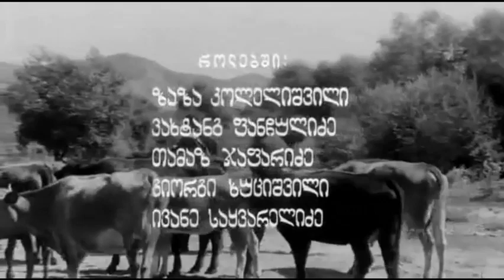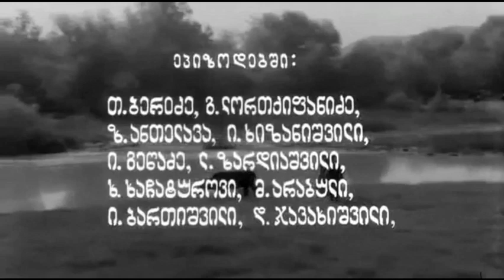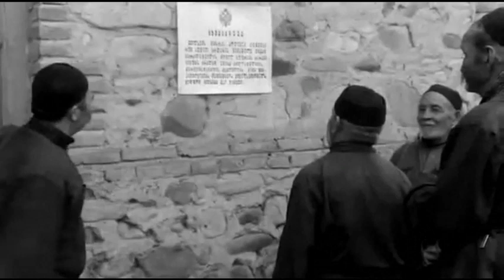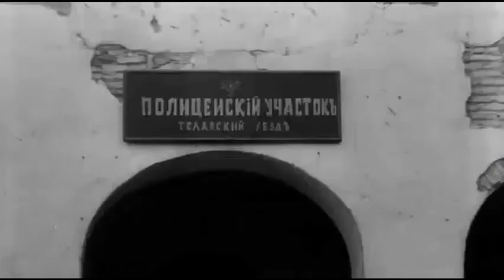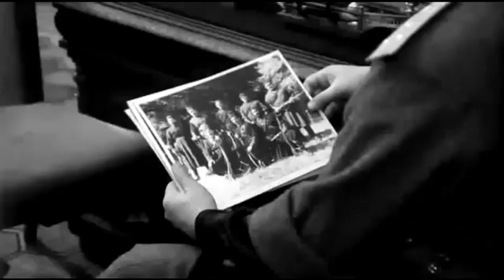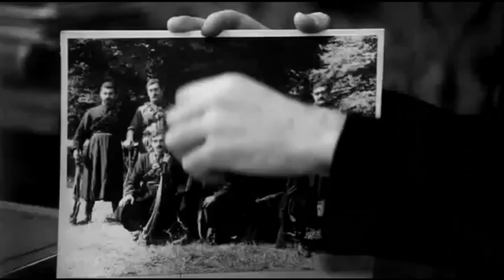Хареба и Гоги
(истерн, приключенческий)
Грузия - фильм
1988г.
Режиссёр :
Георгий Шенгелая
Оператор :
Лери Мачаидзе
Композитор :
Анзор Эркомаишвили
Художники :
Василий Арабидзе,
Гено Цаава,
Николоз (Никуша) Шенгелая
В ролях :
Омар Пхакадзе,
Леван Тедиашвили,
Михаил Саладзе,
Автандил Майсурадзе,
Заза Колелишвили,
Вахтанг Панчулидзе,
Мурман Джинория,
Руслан Микаберидзе,
Отар Мегвинетухуцеси,
Александр Кайдановский,
Тенгиз Беридзе,
Гурам Лордкипанидзе,
Зураб Антелава,
Ираклий Хизанишвили,
Юрий Гецвадзе,
Лери Зардиашвили,
Гоги Пириашвили,
Мзия Арабули,
Иоби Бартишвили,
Давид Джавахишвили,
Лали Андроникашвили,
Мераб Вачнадзе,
Мераб Андроникашвили,
Гиви Хахидзе,
Тамара Тархнишвили,
Шалва Херхеулидзе,
Отар Зауташвили,
Темур Джорджадзе,
Гия Джапаридзе,
Гио Хуцишвили,
Нугзар Шатаидзе,
Кетеван Нинуа,
Марика Чичинадзе,
Юрий Васадзе,
Иванэ (Вано) Сакварелидзе,
Нино Тархан-Моурави,
С. Хачатуров,
Гульнара Цирикашвили,
Малхаз Чейшвили